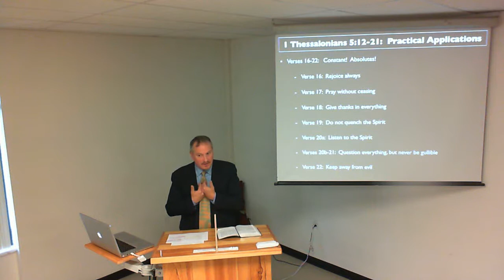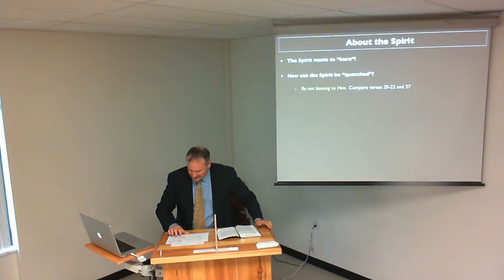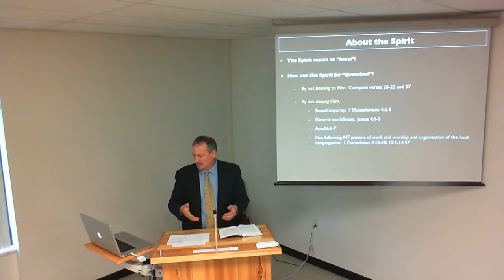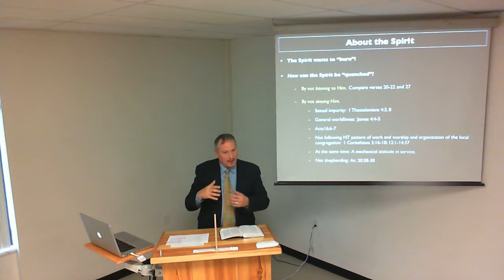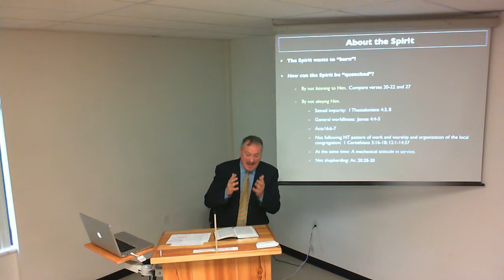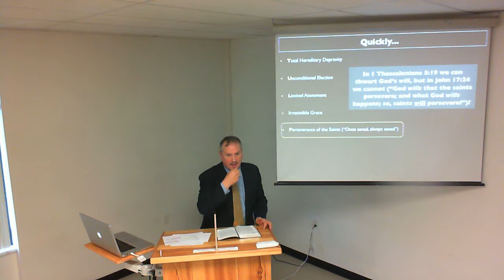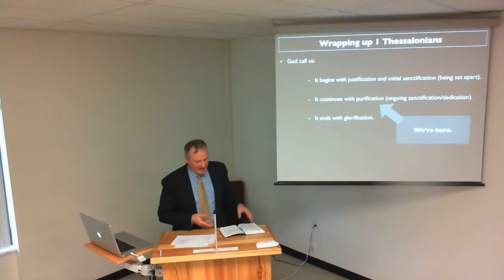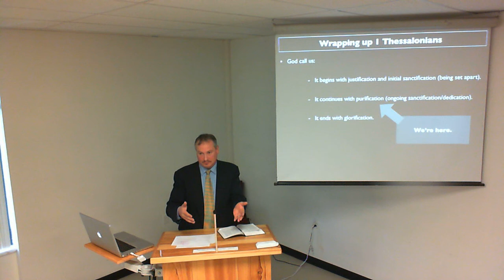Lee T. - 1 Thessalonians Class 13